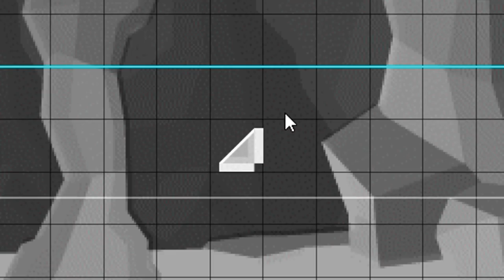Building With Lemons ~ Nine Circles Level! - Geometry Dash 2.11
Today I'm attempting to build the iconic nine circles style :) I hope you enjoy!

Also, I'm sorry about my voice today, I have been sick for a few days and I found it a little hard to talk.